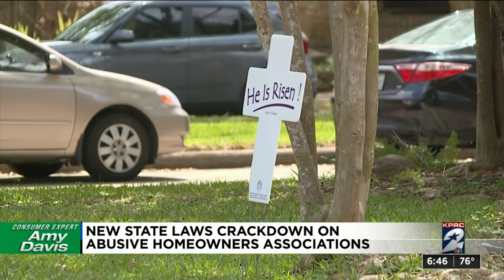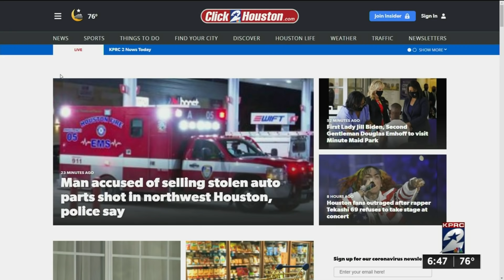New laws target abusive homeowners’ associations